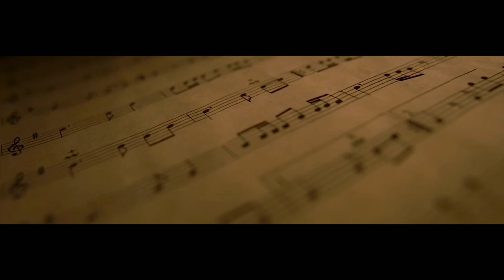Ey Sabo- Alisher Alimatov Abror Zufarov Toir Asqar